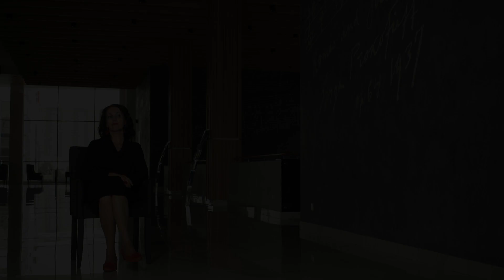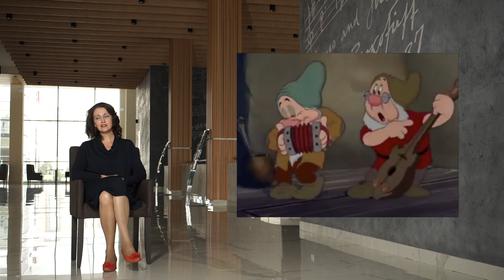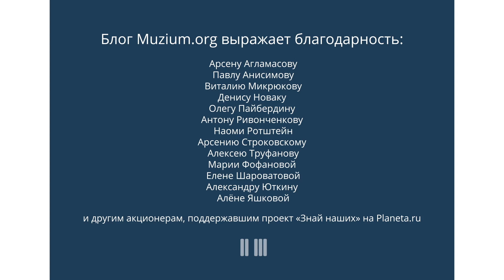Прокофьев. Голливуд (4)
О становлении Прокофьева как композитора, об эмиграции и возвращении в СССР, о его отношениях с русскими музыкантами и голливудскими знаменитостями, а главное, о его музыке рассказывает музыковед, доктор искусствоведения Марина Раку.

2) Помочь компетенциями. Нам нужны специалисты, которые готовы периодически помогать проекту на волонтерской основе.

* Переводчик с английского на русский
* Программист (React.js + Django)
* Контент-менеджер